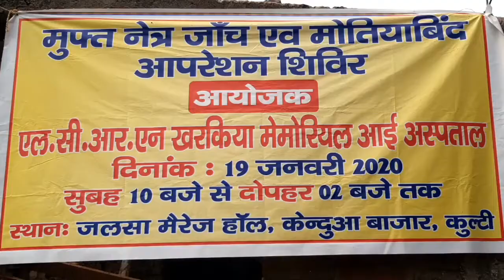CoalField MirroR : Free eye check-up and cataract operation camp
पश्चिम बंगाल : आसनसोल नगरनिगम के पार्षद प्रेमनाथ साव के सौजन्य एवं लाइंस क्लब रघुनाथपुर खरकिया मेमोरियल आई हाउसपिटल द्वारा रविवार को वृहद पैमाने पर कुल्टी केंदुआ बाजार स्थित जलसा मेरेज हॉल मे नेत्र जांच एवं मोतियाबिंद ऑपरेशन शिविर लगाया गया। जिसके द्वारा स्थानीय सैकड़ो जरूरतमन्द मरीजो को काफी लाभ पहुंचा। जिसकी लोगो ने सराहना की। शिविर मे आए मरीजो का निशुल्क नेत्र जांच किया गया साथ ही मोतियाबिंद पाये गए मरीजो का निशुल्क ऑपरेशन के लिए चयनित किया गया। आई अस्पताल के डॉ.सूर्यकांत के नेतृत्व मे मरीजो के नेत्र जांच हुये। वही अस्पताल के शिवशंकर दास, संतोष गोराई, नीलांजन चन्द्र, बापि बनर्जी, अप्पा, काजल, बबीता, पायल और राकेश ने सहयोगी के रूप मे अहम भूमिका निभाई।
West Bengal: Eye check-up and cataract operation camp was organized on Sunday on a large scale at Jalsa Merge Hall, Kulti Kendua Market, by the Rashunathpur Kharakia Memorial Eye Housepital, courtesy of Councilor Premnath Saw of Asansol Municipal Corporation. Through which the local hundreds of needy patients benefited greatly. Which people appreciated. Free eye examination was done for the patients who came to the camp as well as patients who got cataract were selected for free operation. Eye tests were done for the patients under the leadership of Dr. Suryakant of Eye Hospital. Shivshankar Das, Santosh Gorai, Neelanjan Chandra, Bapi Banerjee, Appa, Kajal, Babita, Payal, and Rakesh played the key roles as partners in the same hospital.

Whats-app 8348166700